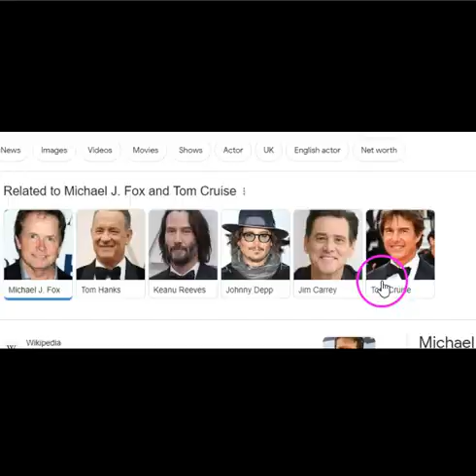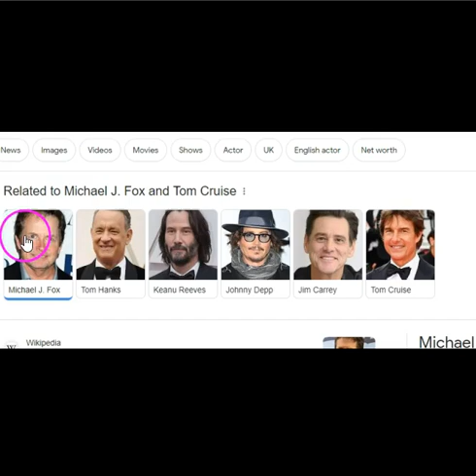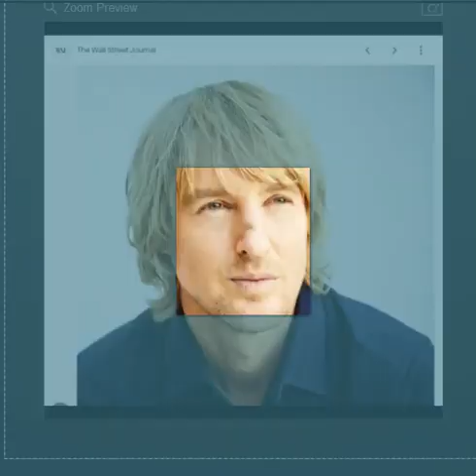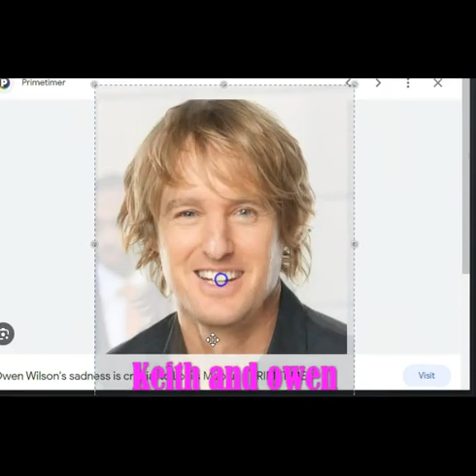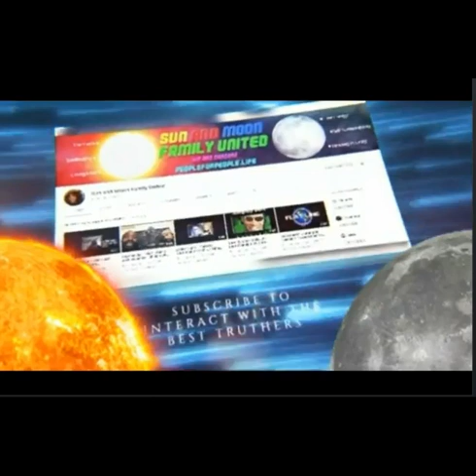Keith Urban, Owen Wilson, Tom Cruise, Michael Fox - Brothers - The Unscrambled Channel